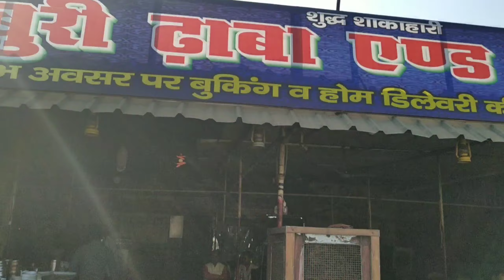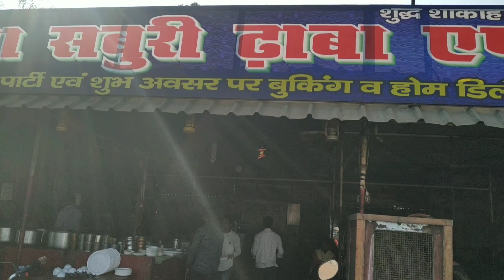Sonebhadra street Food-श्रद्धा सबुरी ढाबा की मशहूर अदरक वाली चाय।एक बार टेस्ट कर ले तो बार-बार आयें।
Hello dosto, श्रद्धा सबुरी ढाबा की अदरक वाली चाय बहुत ही मशहूर है सोनभद्र में , मुझे तो ये चाय बहुत ही टेस्टी लगी।साथ ही यहाँ की कुछ खुबसूरत दृश्यो को कैमरे में कैद किया मैंने। जिसमें सोन इको पाँइंट  Son Eco Point  Robertsganj और पंचमुखी पहाड़ी और पंचमुखी शिवलिंग के दर्शन भी किये।
Son Eco Point, SH 5A, Markundi, Uttar Pradesh 231216
श्रद्धा सबुरी ढाबा लोकेशन-Shraddha Saburi Dhaba And Family Resturant
SH 5A, New Colony, Robertsganj, Uttar Pradesh 231216
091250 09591